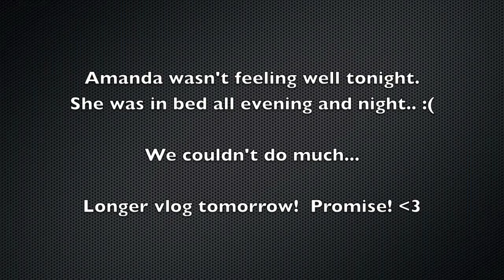Going to Work.. Together!!! Day 512. (Thurs June 23rd, 2011)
We are Amanda and Max :)
We're from Ontario Canada and we are sharing our daily lives with you!